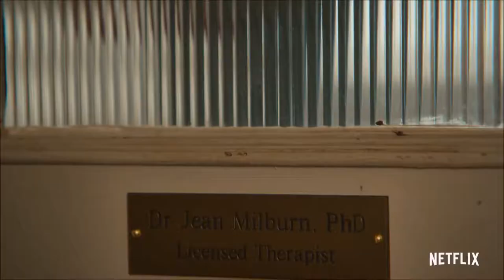Sex Education Official Trailer 2019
Channeling his sex therapist mother (Gillian Anderson), inexperienced teen Otis (Asa Butterfield) decides to set up a sex therapy clinic at school for the hopeless students of Moordale High.

Stars: Emma Mackey, Gillian Anderson, Asa Butterfield